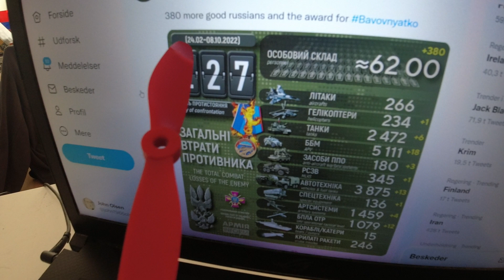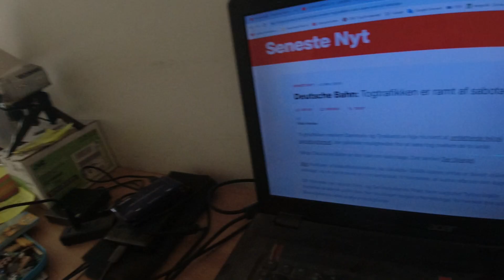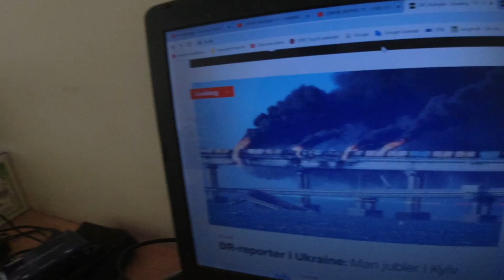MongoTV_8415 - Del 266 - RUSLAND INVADERER UKRAINE - Dag 227 - Lørdag 8.Oktober 2022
DEL 266 - God LØRDAG Aften. Det er så dag 227 efter, at Rusland har angrebet og invaderet Ukraine.
En vigtig russisk bro imellem Rusland og den besatte Ukraineske halvø Krim, er sprunget i luften i dag.